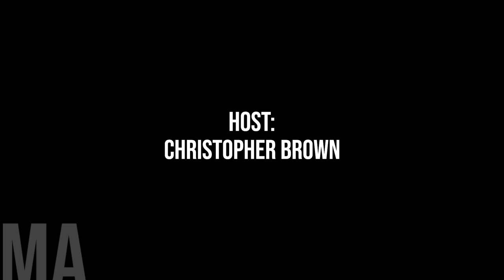754. Pilot Butte Councillor Ed Sigmeth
In April, we ventured to Regina, Saskatchewan for the 2024 Saskatchewan Urban Municipalities Association Convention.

Today, we're honoured to speak with Pilot Butte Councillor Ed Sigmeth

Please note that this interview was recorded at the 2024 Saskatchewan Urban Municipality Association Spring AGM in Regina, Saskatchewan from April 14th to 16th